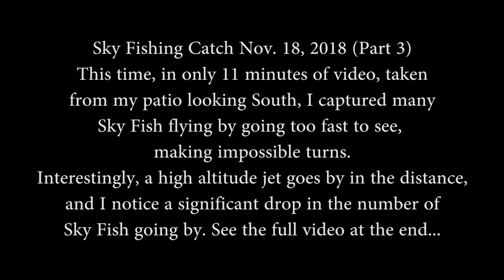Sky Fishing Catch Nov. 18, 2018, Part 3, Richmond, BC Nikon D610 200mm Lens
On this 11 minute Sky Fishing expedition there are many Sky Fish going by until a high altitude jet goes past in the distance and lays down a strip of what some would term a 'chemtrail'. At that point the number significantly decreases. May be something, maybe not, but noteworthy, nonetheless.

*This is easy enough for anyone to do with any good resolution camera (even the P900) and software that allows you to slow the video. Just shoot a few minutes of the sky, then slow the video and look at it. Who knows what you'll catch!